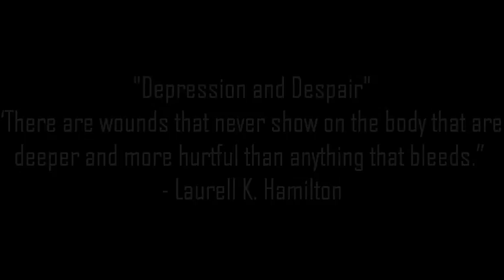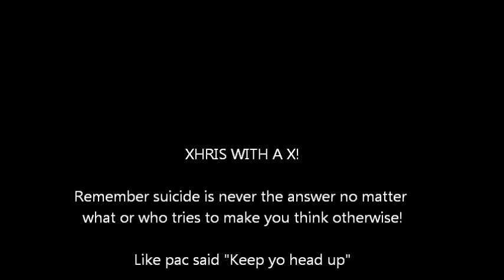Depression and Despair : R.I.P Robin Williams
Depression usually gets the best of us and it is the driving force that keeps us unhappy.I felted that i had to talk about this topic because for me and others i know it takes a toll on our lives and it needs to stop. Rest in film robin williams